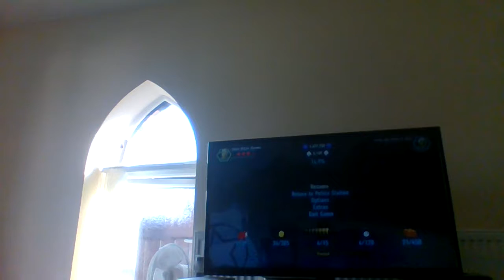lets play lego city under cover part 11